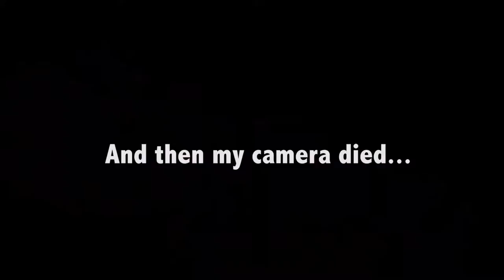Buffer Festival Vlog - Day 1 (ft. Sawyer Hartman, Ashley Mardell, Patrick Quirky & Bryarly Bishop)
Stalk Me, Maybe?

If you're reading THIS, comment "I WANT TO MEET RYAN AT BUFFER FESTIVAL" below!